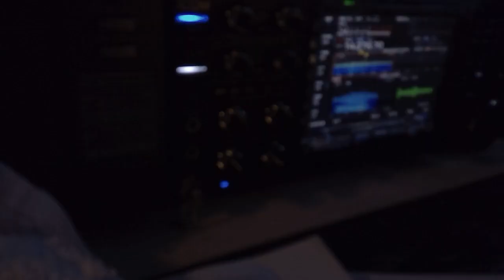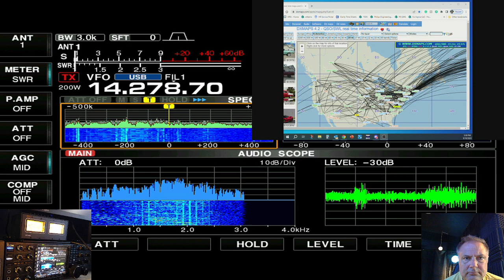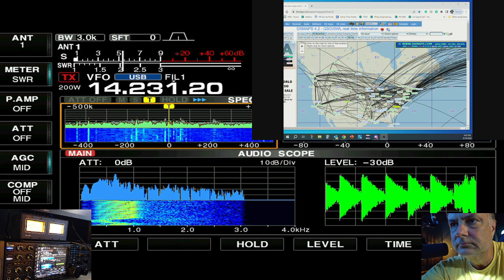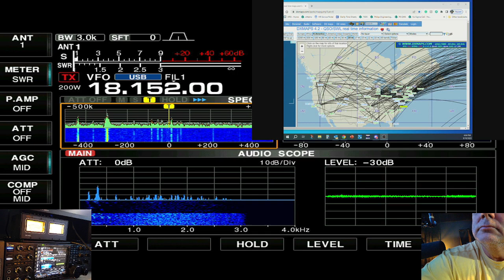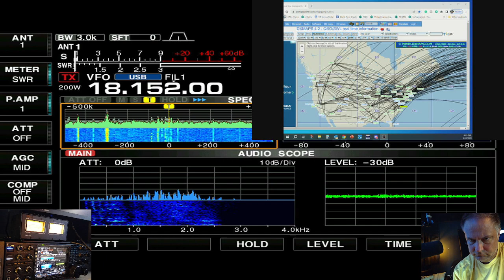ICOM IC7851 display live capture attempt.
Working on live streaming from the IC-7851